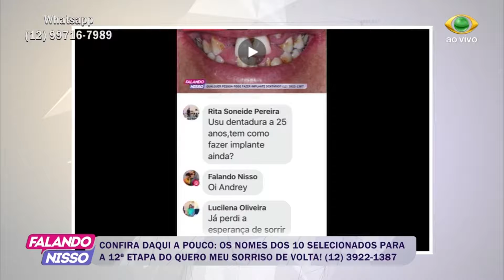FALANDO NISSO 26 04 2018 PARTE 03